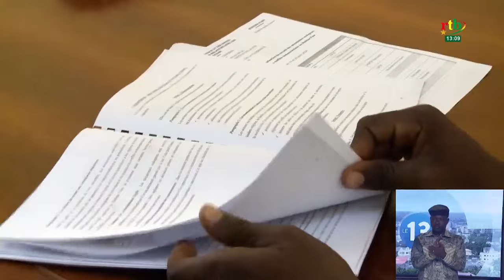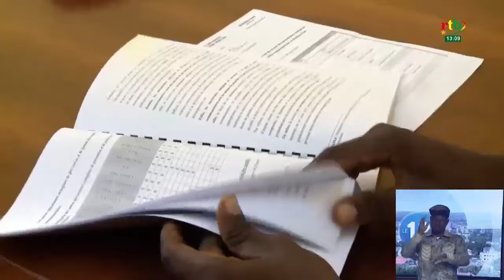Vulgarisation des mécanismes endogènes dans la gestion des conflits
Vulgarisation des mécanismes endogènes dans la gestion des conflits : le ministre de la justice convie à revisiter les valeurs et cultures du Burkina